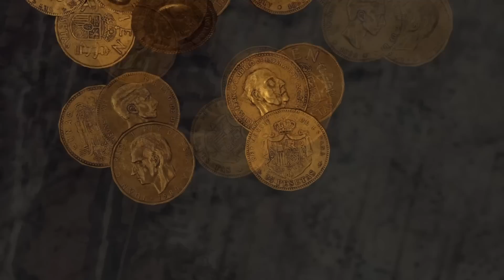15 DETALLES HIPER REALISTAS DE RESIDENT EVIL 4 REMAKE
Capcom  esta haciendo maravillas Resident evil 4 Remake equipados con su motor grafico RE:ENGINE podemos ver como este juego esta repleto de detalles sorprendentes que pueden ser confundidos perfectamente con la realidad.🔥

Gracias a la ChainSaw Demo he me dado la tarea de explorar los detalles más sorprendentes y realistas de este esperadísimo titulo.

Hola, soy yo Yisus y en este video te mostraré los detalles realistas del esperado  Resident Evil 4 remake desde la ambientación, el gunplay, hasta las monedas basadas en los modelos reales, todo está pensado para transportarte a la trama.

Si eres un fan de Resident Evil, ¡no te pierdas este video lleno de detalles y curiosidades!